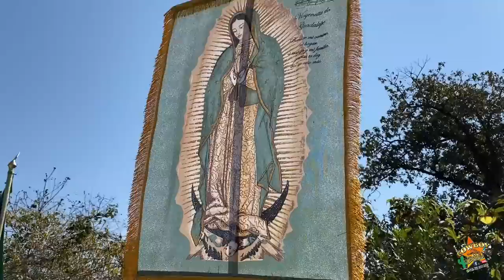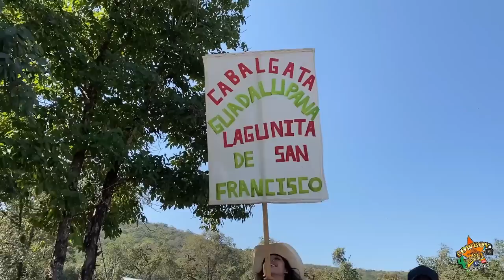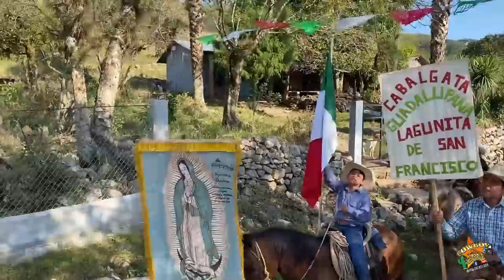Cabalgata y Banquete Fiesta Patronal Virgen de Guadalupe desde Lagunita de san Francisco, Tamasopo.